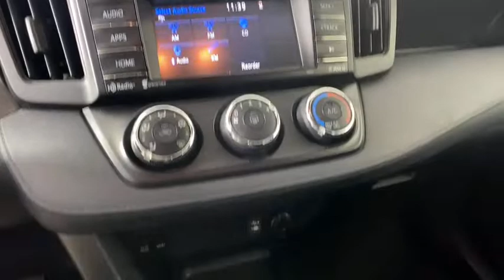2017 Toyota RAV4 Atlanta, Brookhaven, Dunwoody, Decatur, Sandy Springs, GA 2211977A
Galactic Aqua Mica Used 2017 Toyota RAV4 available in Atlanta, Georgia at Lexus of Atlanta. Servicing the Brookhaven, Dunwoody, Decatur, Sandy Springs, GA area.

2017 Toyota RAV4 LE CARFAX One-Owner.**Nationwide Delivery Available!**, **We pay top dollar for trades!**, **Call now for details!**, Black w/Fabric Seat Trim.Hennessy Lexus of Atlanta is proud to offer you this Exceptional 2017 Toyota RAV4! It comes well appointed, is exceptionally clean, and has undergone a rigorous mechanical and cosmetic reconditioning process. Come see why our cars are a cut above!At Hennessy Lexus of Atlanta, we offer a tremendous selection of New & Pre-Owned vehicles, accompanied with outstanding deals and unparalleled service! We have a strong and committed sales staff with many years of experience satisfying our customers' needs. We take pride in standing above the competition with a solid reputation and our entire team will ensure your car buying experience exceeds your expectations!We are leading the way with Real-Time Market based pricing that yields you the absolute best values on every car and truck. For over 50 years, the Hennessy family has been the most trusted name for luxury vehicles in metro Atlanta. We operate 10 dealerships in the Atlanta market, which provides us with access to a network with over 2,500 vehicles! No matter what you are interested in, we can't wait to help you find the perfect vehicle!